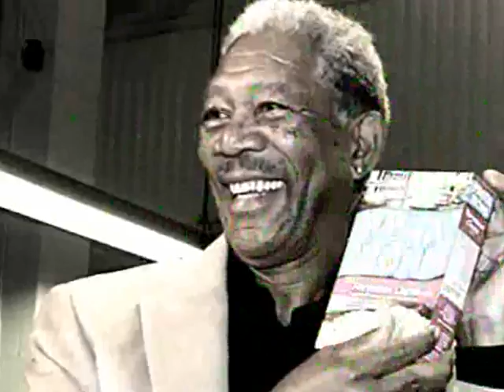Morgan Freeman 72, to Marry His Step Grand-Daughter 27/ Unckle Eddie This Old Bull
Morgan Freeman, 72, and his wife of 25 years, Myrna Colley-Lee are in the middle of a bitter divorce. And reports are starting to emerge on the Web of an alleged decade-long affair with ... his step-granddaughter.

E'Dena HInes is the granddaughter of Morgan's first wife, Jeanette Adair Bradshaw, but was raised by Morgan and Myrna.

"Myrna said E'dena told her that when she was a teenager, she and Morgan went to dinner at a friend's house one evening. Both had been drinking and when they returned home Morgan attempted to have sex with her. They stopped just short of having intercourse," a close family insider told The Enquirer.

 Myrna confronted Morgan about the incident, but the undercover relationship continued and escalated.

 E'Dena has been Morgan's escort to several Hollywood events, including the premiere of The Dark Knight.

Freeman's rep has no comment, e-mailing us: "No comment on anything in The Enquirer."